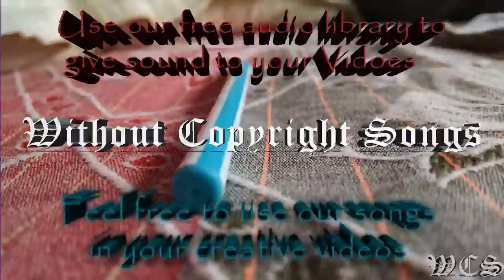RedMoon & Meron Ryan Heavyweight WCS Release